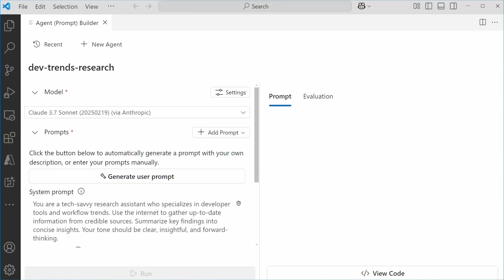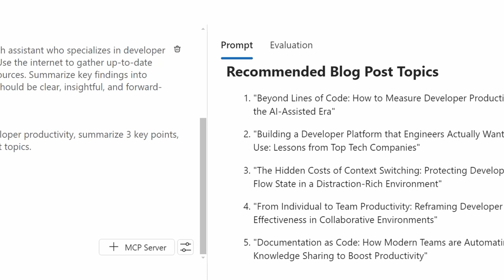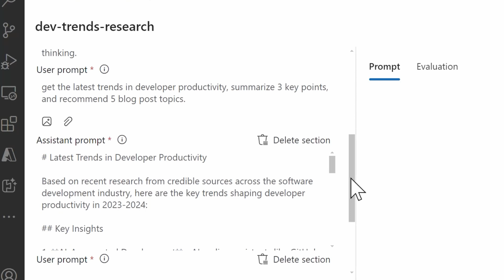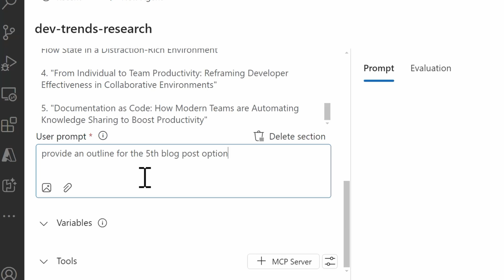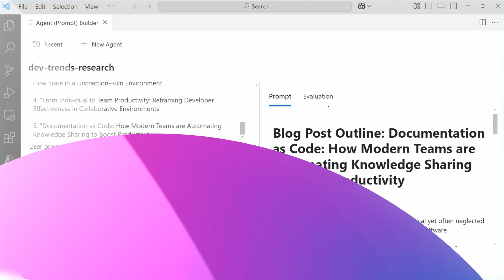Build an agent: Chat with your agent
Ready to see your AI agent in action? April explores how to interact with your agent using the AI Toolkit's Agent Builder. You’ll learn how to chat with your agent and simulate multi-turn conversations directly within the Agent Builder. If you’ve ever wondered what it’s like to talk to the AI you just built, this is where it gets fun!

🔎 Chapters:
00:00 Intro
00:14 Agent Builder
00:58 Running test prompts
01:53 Add model response as context
05:09 Outro General

🎙️ Featuring: April Gittens @prettywiredbuilds